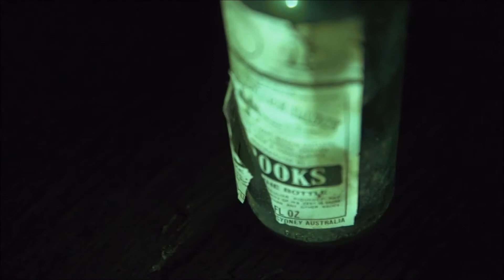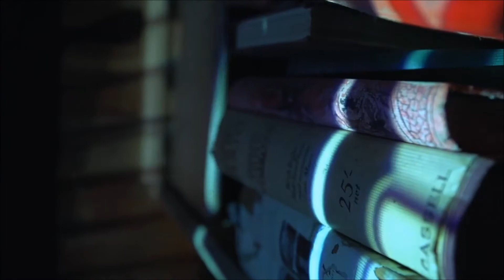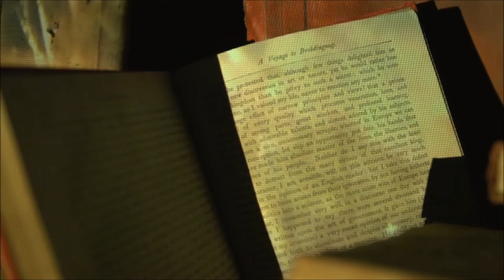Frank Boeijen - Overal en nergens (2013)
Ik was een man
Die nergens vandaan kwam
Had ook geen reden
Om naar huis te gaan
Want ik was al thuis

Overal en nergens
Overal en nergens

Maar nu is het anders
Waar jij ook bent
Je doet de deur achter je dicht
Om later terug te gaan
Het huis wacht op jou

Overal en nergens
Overal en nergens

Is het zo dat je op me wacht
Dat je wacht totdat ik tevoorschijn kom
Was ik lang
Overal en nergens
Overal en nergens
Overal en nergens

Of was ik werkelijk verdwenen
In jouw ogen
Uit het oog verdwenen
Was het zo
Al die nachten al die tijd

Overal en nergens
Overal en nergens
Overal en nergens
Overal en nergens